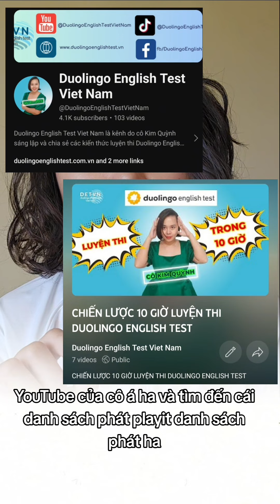Nguồn học liệu ôn tập duolingo english test Free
Bạn nào là học viên khóa luyện của cô thì automatic được tặng tài khoản luyện với AI rùi hen.